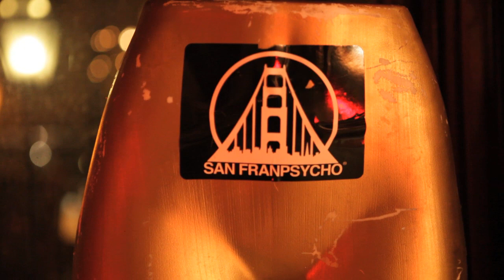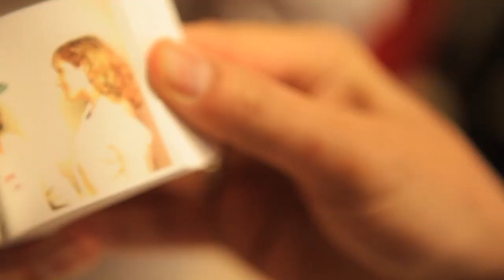Yelp San Francisco Holiday Hangover Party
The egg nog was drunk, the ball had dropped, and there was nothing left but crumpled wrapping paper. Those still pining for presents the first few days of 2011, were in luck, as Yelp was the cure for your epic holiday hangover! Spanning the course of five nights last Sunday, January 9th through Thursday, January 13th at the swanky Payne Mansion in Pacific Heights, Yelp's 6th annual holiday party presented by Skyy Vodka and Widmer certainly had a lil' something for everybody!